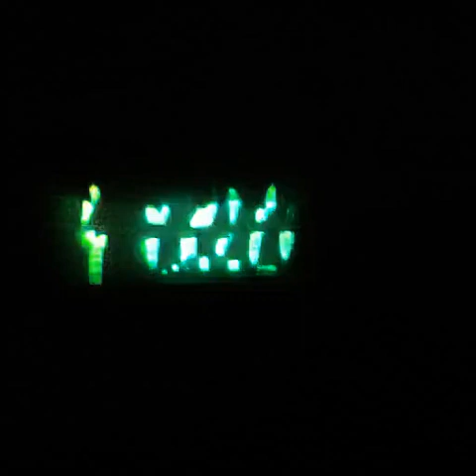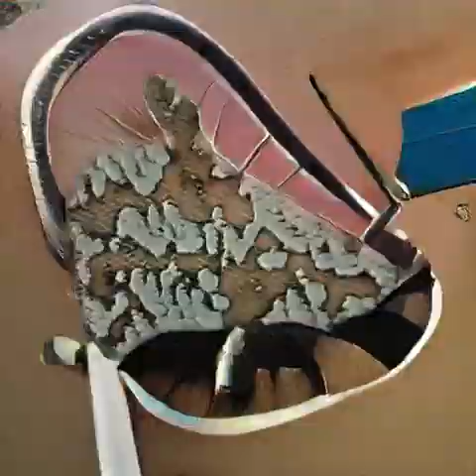track2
Original music recorded at September Studios in Indianapolis Indiana. (no longer in business)
Visuals were make via generative AI